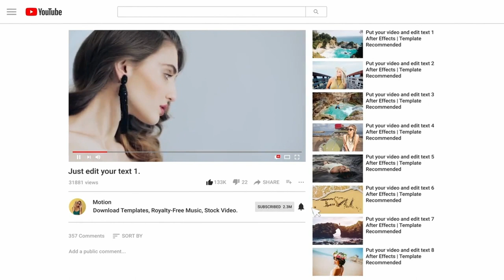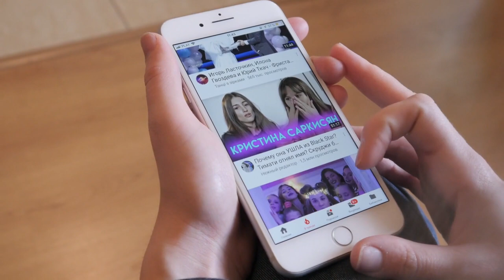20 Most POPULAR African Female Musicians on YouTube.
20 Most Popular African Female Artists On YouTube
YouTube has evolved into a platform for talents to make their presence known. However, the spread of African music on the global stage is an undeniable rise that began from the ground up. From the beginning of time until now, that growth has been enormously successful. From seasoned veterans like Yvonne Chaka Chaka and Angélique Kidjo to contemporary pop stars like Yemi Alade and Tiwa Savage, a select group of female acts have made it to the top of the African music world. African female YouTube artists have gained subscribers and fans over the years. Do you think, the female artist in your country made to the list? To find out more, watch this video till the end and make sure to comment so we can know your thoughts.
20. Moonchild Sanelly
Moonchild Sanelly is the stage name of Sanelisiwe Twisha, a South African singer and dancer. She is well-known for her signature blue hair and her self-created music genre, 'Future Ghetto Punk.' The singer, who is originally from Port Elizabeth, rose to prominence in the Durban poetry and music scenes before relocating to Johannesburg, where she has continued her musical career.
19: Efya
Jane Awindor is a singer, songwriter, and actress from Ghana. She is also popularly known as Efya. Nana Adwoa Awindor, a filmmaker and celebrity host on the television show Greetings From Abroad, is her mother. Wizkid's Starboy label represents Efya. She is the daughter of Nana Adwoa Awindor, a filmmaker and the late-night television host of Greetings From Abroad. Efya rose to prominence after appearing in the first season of the Stars of the Future talent show. Beginning in 2011, she won the Best Female Vocal Performance category at the Ghana Music Awards four times in a row. She was also praised for her performance at the 2013 Africa Magic Viewer’s Choice Awards.